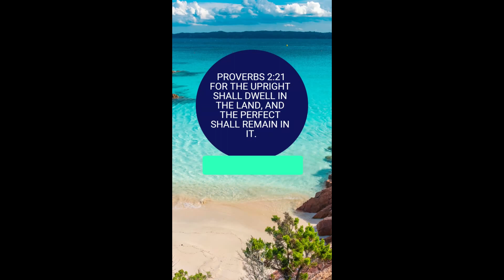GOD'S WORD TODAY#shorts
GOD'S WORD TODAY#shorts bible verses
Proverbs 2:21
21 For the upright shall dwell in the land, and the perfect shall remain in it.